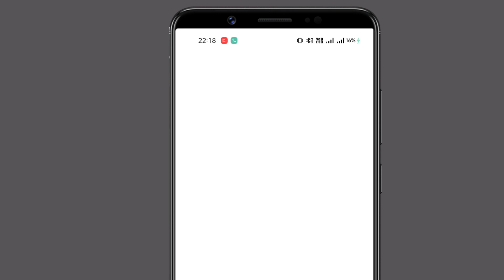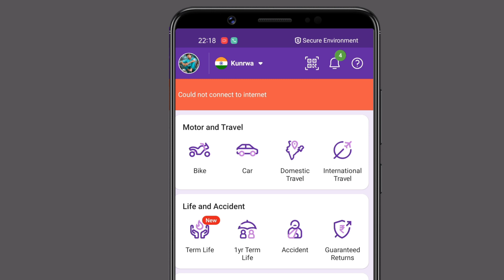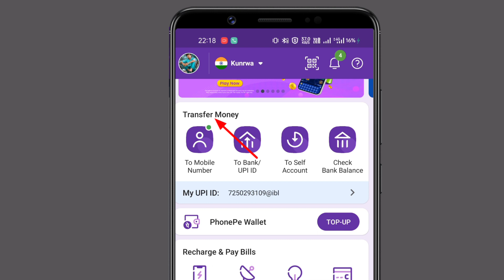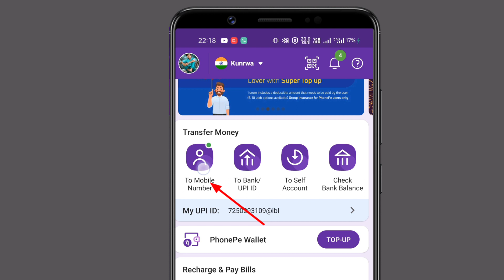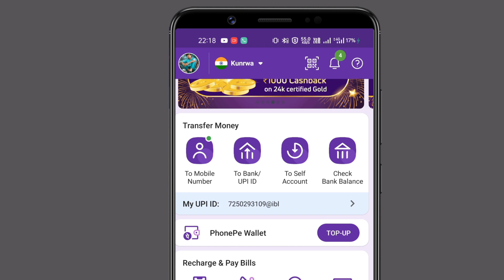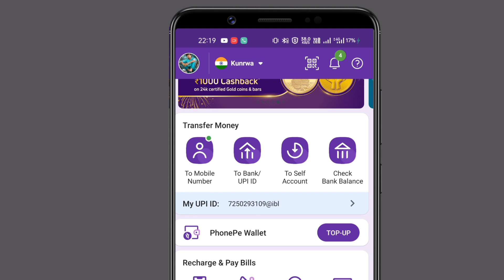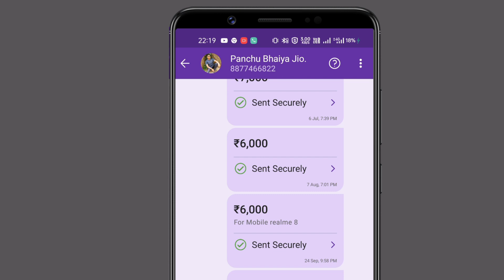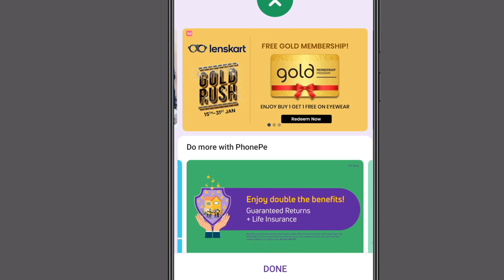phone pe se mobile number par paise kaise bheje || phone pe se phone pe me paise kaise bheje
1.My DSLR Camera
2.Boya Mic
3.My Tripod
4.My 2ndTripod
5.Ring Light
6.Black Background
7.Wipro Batten

.[ Tòpìc Còvèr ].